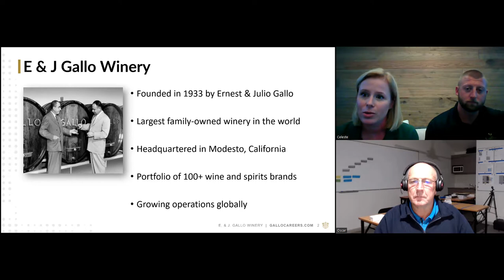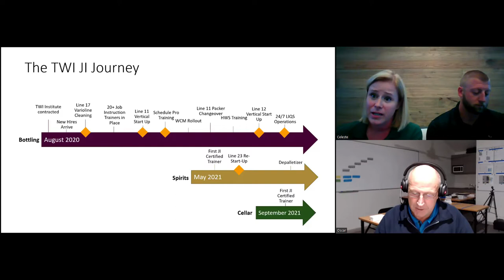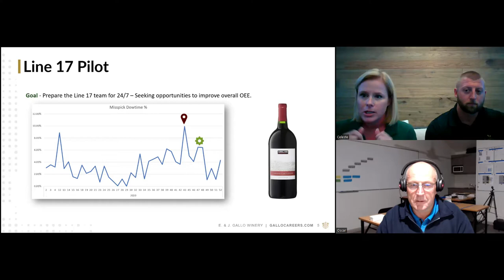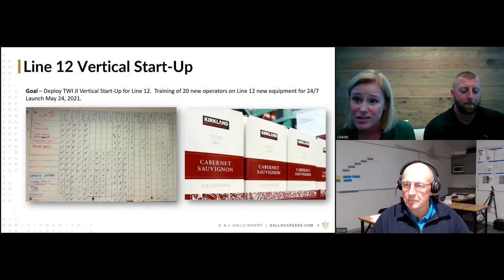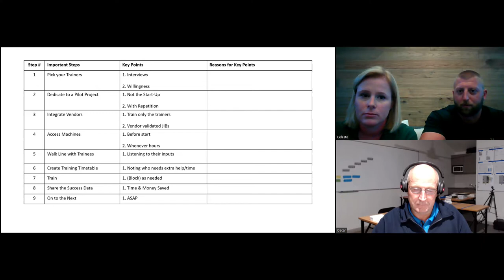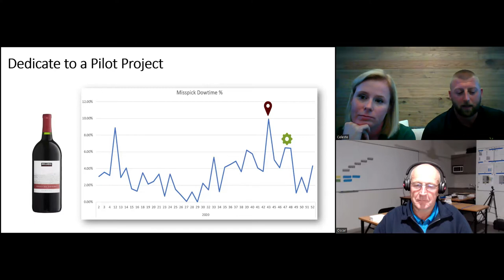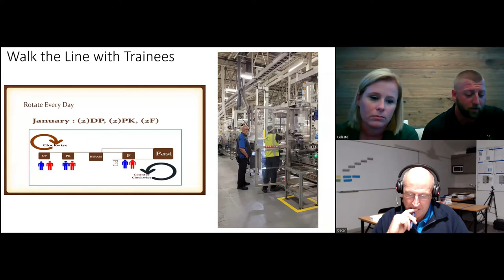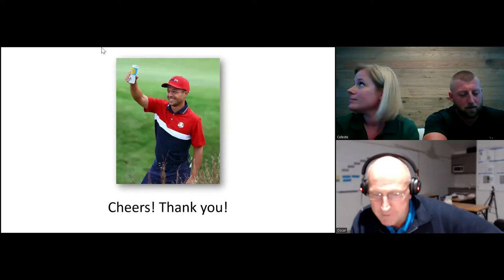E&J Gallo 8.26.22